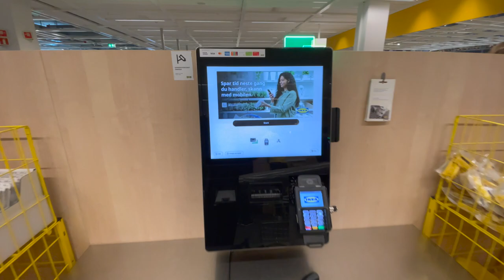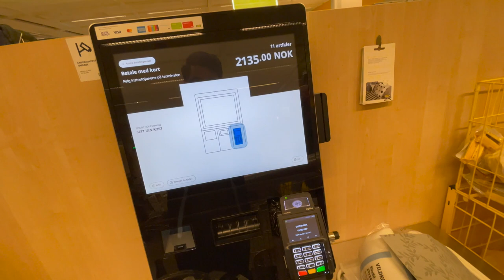IKEA BERGEN | Norway urdu vlogs.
1. IKEA.
2. Bergen.
3. Ikea Bergen.
4. Norway.
5. ikea Åsane.
6.Norge.

●▬▬▬▬▬▬ஜ۩۞۩ஜ▬▬▬▬▬▬●

●▬▬▬▬▬▬ஜ۩۞۩ஜ▬▬▬▬▬▬●

About DW Vlogs Official:
DW Vlogs Official is a partner verified YouTube channel. I make videos about my traveling, Cultural and personal life experiences in Urdu, Hindi and English.